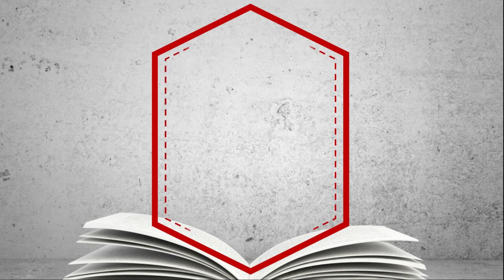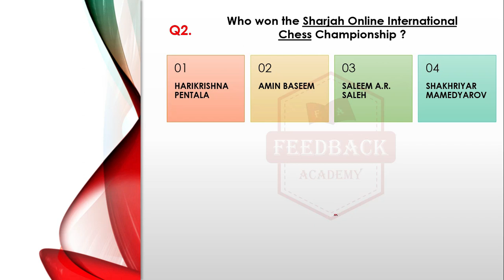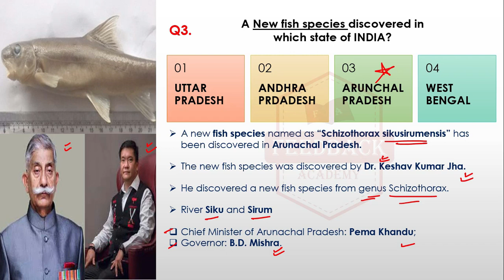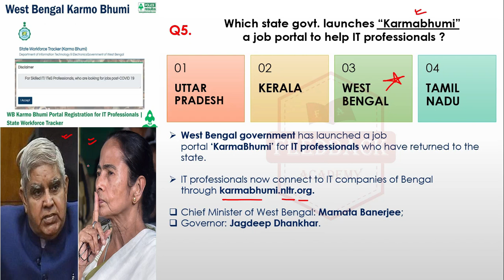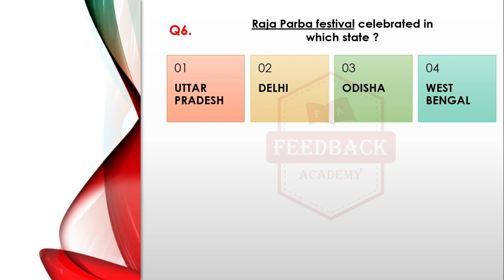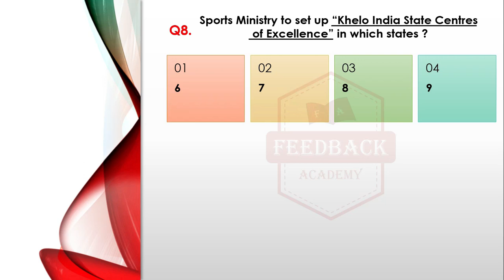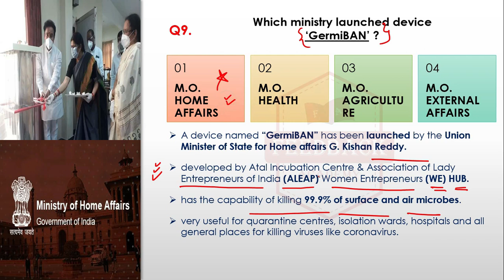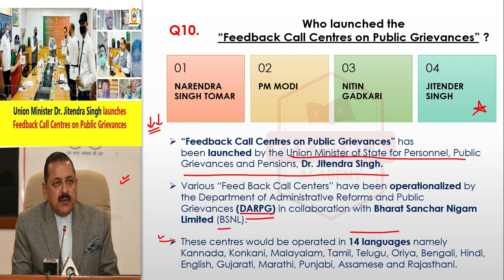Most Important Today Current Affairs | LATEST 1564 SSC SI VACANCY 2020 | Important Govt. Jobs Alerts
0:55   👉   Most Important Today current affairs Questions
6:15   👉   LATEST 1564 SSC SI VACANCY 2020 -  Important Govt. Jobs Alerts
In this video we discuss most important today current affairs and some important government job alerts like 1500+ [1564] sub-inspector vacancy SSC CPO 2020-21 exam and many more. These questions are important for your exams. We explain best technique to learn current affairs for upsc exam, ssc, bank exams, railway, etc. We also tell daily government jobs of 2020 and how to apply them easily. This video will answer how to prepare current affairs 2019-20 for upsc, ssc and all other exams.

For all Competitive Exams, we are the best YouTube Current Affairs Channel because
1. Daily Current Affairs with most important MCQ's are uploaded everyday.
2. Latest Government Jobs Alerts and their Details are provided with each video.
3. Tricks to remember Questions and Static GK Subjects are taught.
4. DETAILED PDF for Current Affairs with pictures and explanations are provided.
5. Personal Guidance and Motivation as and when needed is provided to students.

JOB Notifications Official Website Link :

1. Sub-Inspector Vacancy 1564

2. Medical Andhra Pradesh Govt.

3. Health Recruitment Board Kolkata

Do dislike and give us a reason to improve if you are not Satisfied.

The road to excellence is through fEEdback !

MORE IMPORTANT VIDEOS for SSC CGL, CHSL, JE | UPSC | Banking | Railways | Engineering Exams.

Lets grow Together make our Parents PROUD !